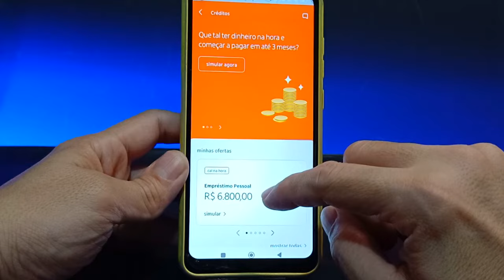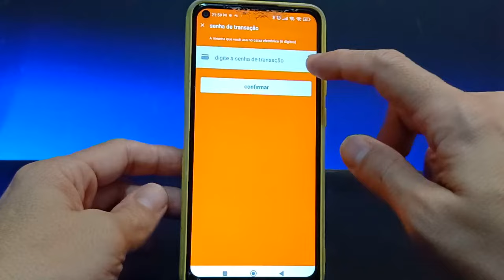COMO HABILITAR LIMITE DA CONTA NO ITAÚ | 2024 ATUALIZADO!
Vídeo Tutorial de hoje explico como habilitar o limite da conta no aplicativo itaú.

Neste Vídeo:
Habilitar limite da conta itaú